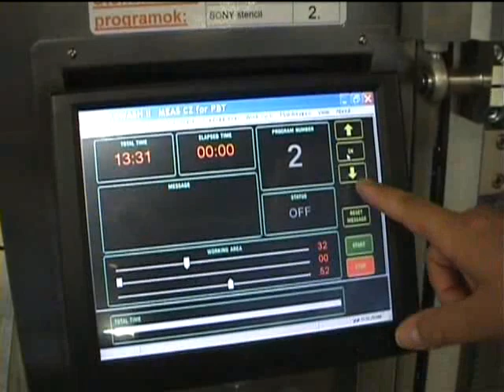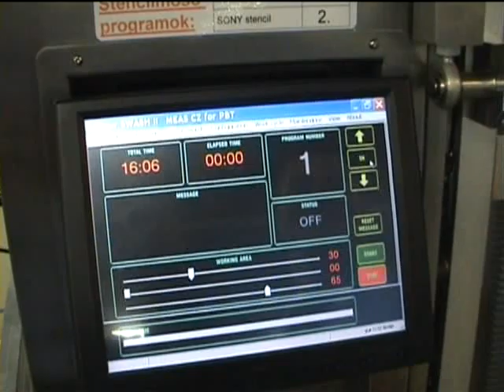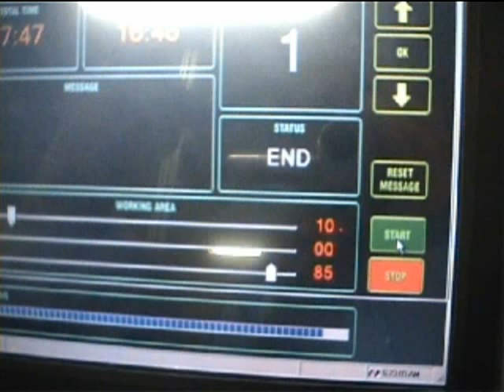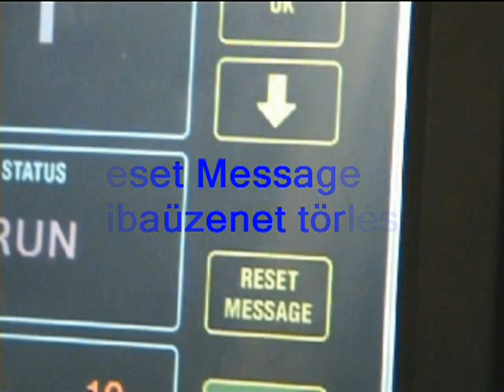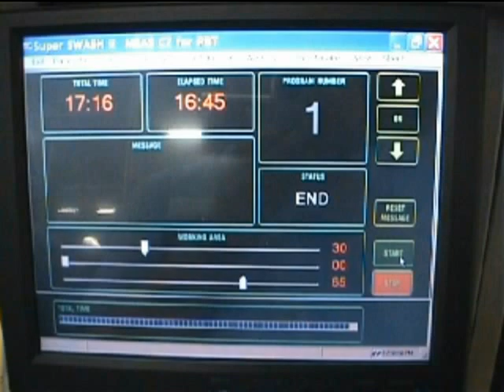GEPI STENCIL MOSAS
OPERÁTORI ISMERETEK